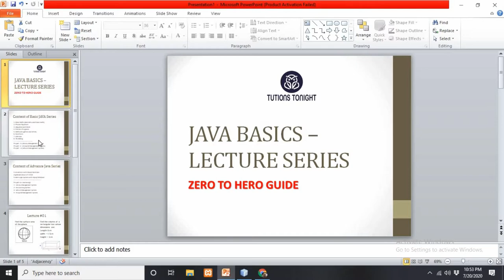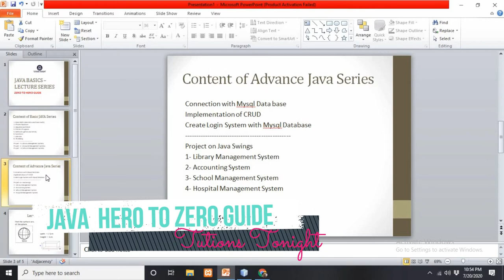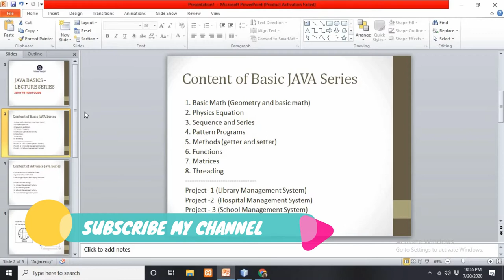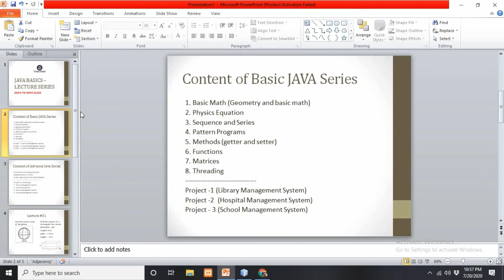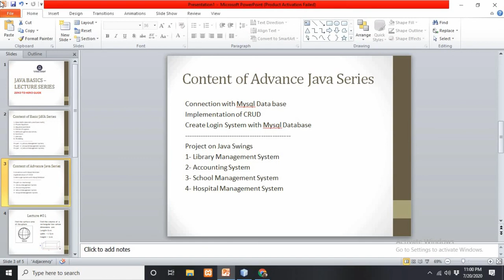JAVA - ZERO TO HERO GUIDE - FOR ABSOLUTE BEGINNERS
This is the starting journey to learn JAVA from Scratch for absolute beginners.

The course contains two sections:
1- BASIC JAVA
2- ADVANCE JAVA

The course of Content for BASIC JAVA:
The content included in this course are mentioned as under:
1. Basic Math (Geometry and basic math)
2. Physics Equation
3. Sequence and Series
4. Pattern Programs
5. Methods (getter and setter)
6. Functions
7. Matrices
8. Threading
Project -1 (Library Management System)
Project -2  (Hospital Management System)
Project - 3 (School Management System)

The course of Content for ADVANCE JAVA:
Connection with Mysql Database
Implementation of CRUD
Create a Login System with Mysql Database
Project on Java Swings
1- Library Management System
2- Accounting System
3- School Management System
4- Hospital Management System

Tuitions Tonight